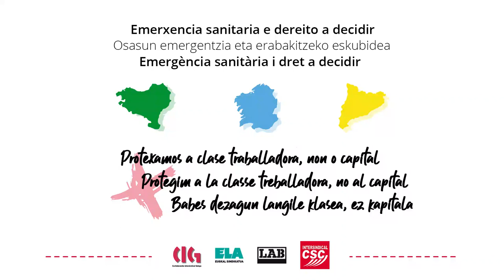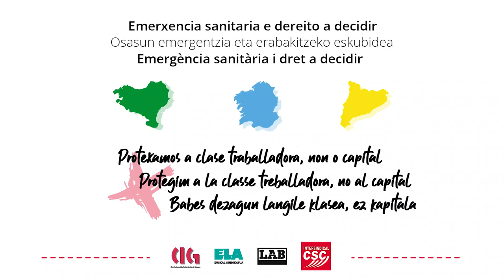Emerxencia sanitaria e dereito a decidir - Protexamos a clase traballadora, non o capital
👉Os sindicatos CIG, ELA, LAB e I-CSC, de Galiza, Euskal Herria e Països Catalans, subscribimos hoxe un manifesto conxunto baixo o título "Emerxencia sanitaria e dereito a decidir: protexamos a clase traballadora, non o capital!